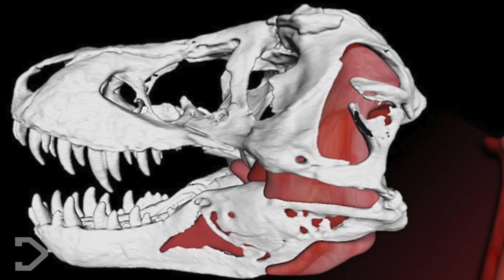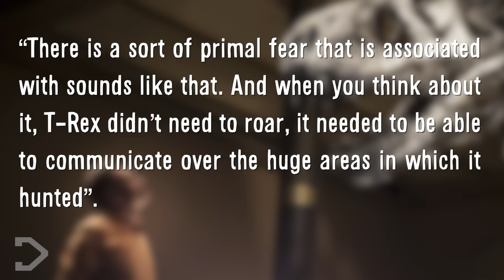What Did The T-Rex REALLY Sound Like?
The T-Rex is probably the most famous dinosaur of all time. But what did it sound like? Has Jurassic Park got it all wrong? Alastair takes you through what the Tyrannosaurus Rex ACTUALLY sounded like.

Documentary - The Real T Rex with Chris Packham